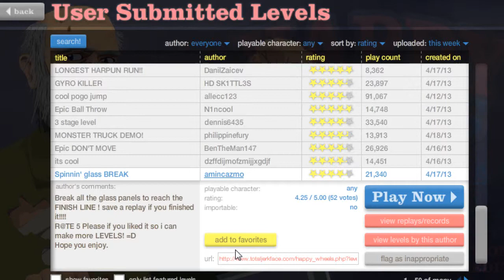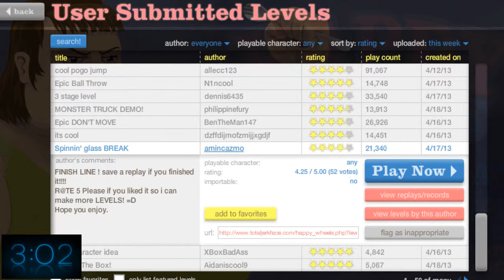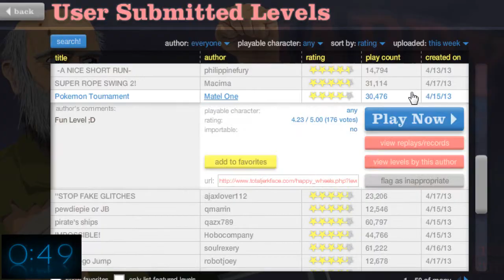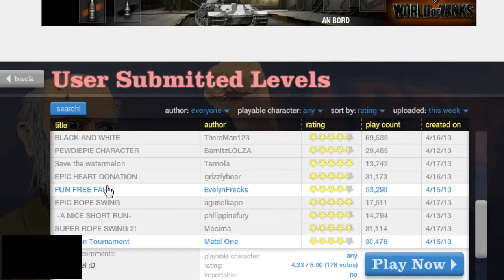5 Minutes of... Happy Wheels Pt. 7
Und die Reihe setzt sich fort... Like what you see? Oder kennst du bessere Spiele?